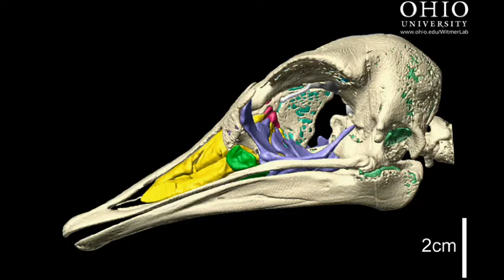WitmerLab: ostrich brain, nasal cavity, and other air spaces - Rolling Animation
Rolling animation of the skull of an ostrich (Struthio, a ratite bird) revealing the brain, nasal cavity, paranasal air sinuses, and middle ear sinuses. for original QuickTime movies.